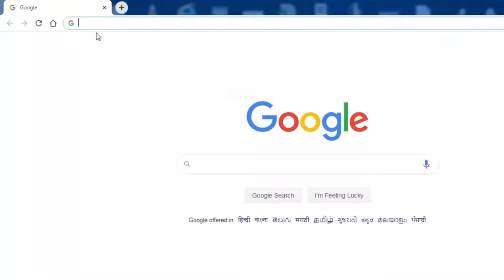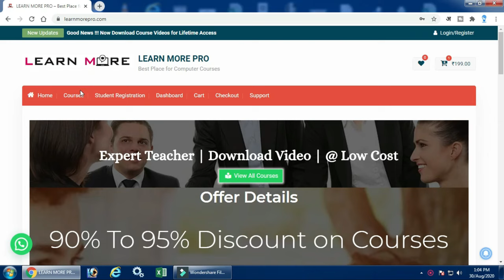How to Replace SMPS? | Computer Hardware Tutorial in Hindi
In this video, we will learn how to replace your existing switch mode power supply or SMPS in the CPU. We have explained every step including how to fix new SMPS, where to fix it, how to connect wires, and wire connections. After watching this video you won't need a hardware person to replace your SMPS. This is one of the best videos to learn the basics of computer hardware while sitting at home.  This is the Computer Hardware Tutorial in Hindi

Course Features :
✅ PDF Shortcuts
✅ Course Completion Certificate
✅ Instant Access